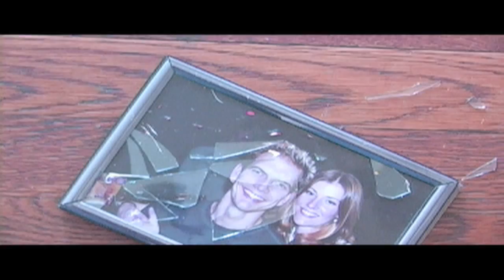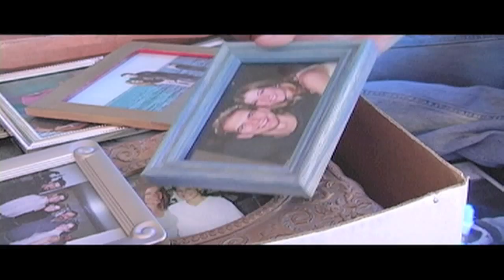Kara Maguire - Missed the Beginning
directed by Juan Avilez
cinematography by Simone Allmen

Artist Kara Maguire, talented and kind enough to let Juan direct his 1st music video with on of her 1st music tracks.